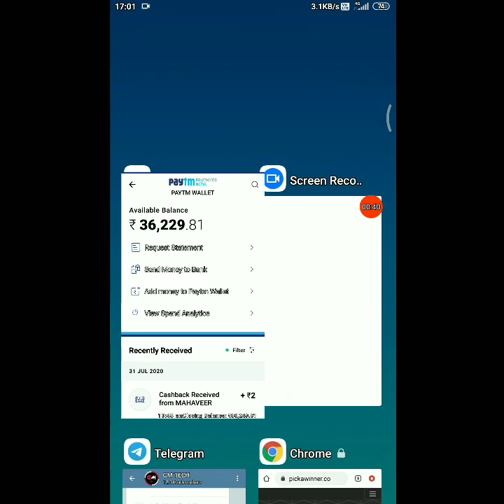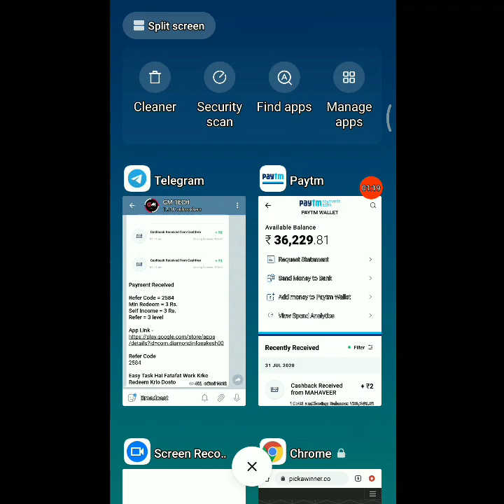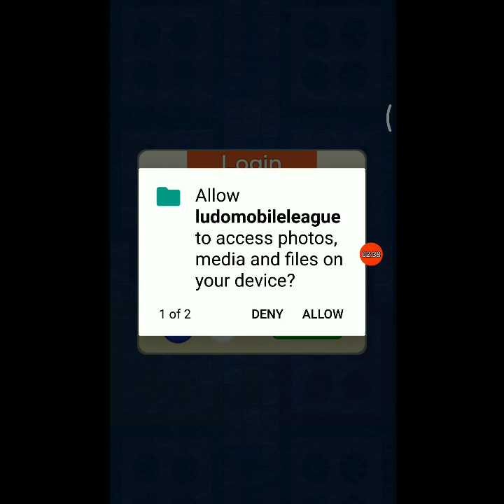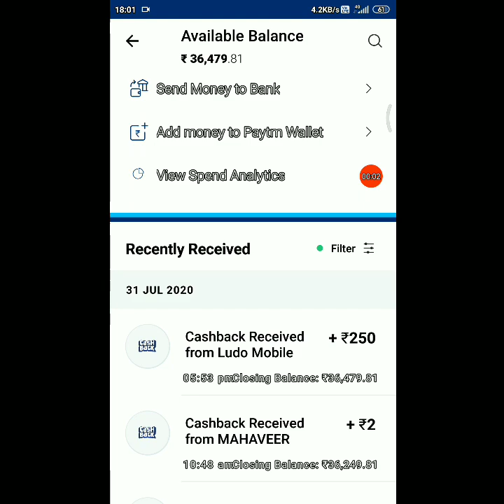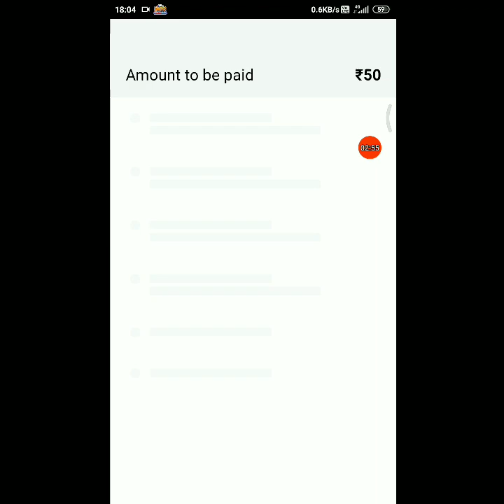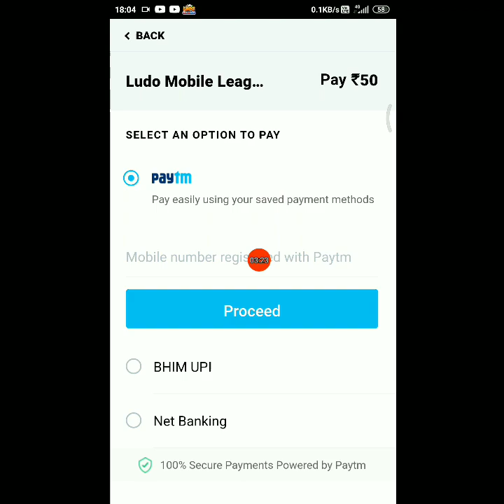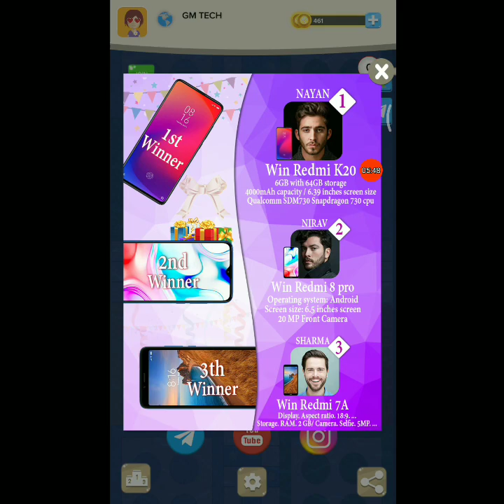New Earning Apps 2020 | ₹250 Instant Free Paytm Cash | Best Paytm Cash Earning App 2020 | Earn Money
Refer Code = 6IP6UM

Video Covers:- 1. HOW TO EARN MONEY ONLINE 2. BEST MONEY EARNING APPS OF 2020 3. HOW TO MAKE MONEY ONLINE 2020 4. Online Earning Ways 2020 5. PayTM cash best earning apps 2020 6. best paytm earning apps 7. paytm cash earning apps 8. paise kaise kamaye 9. Online earning apps earn paytm cash money online 10. Earn paytm cash